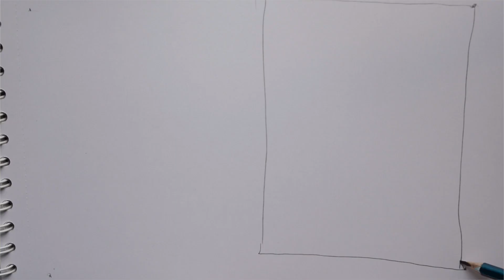REAL ART USING SIMS 4!